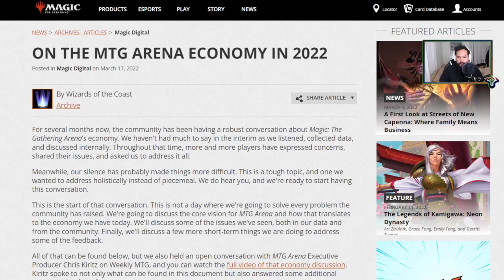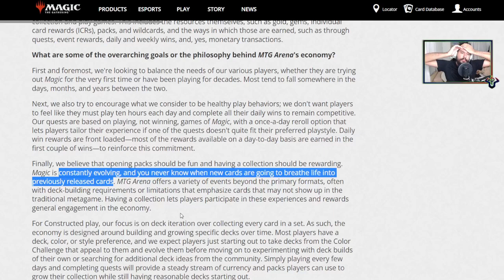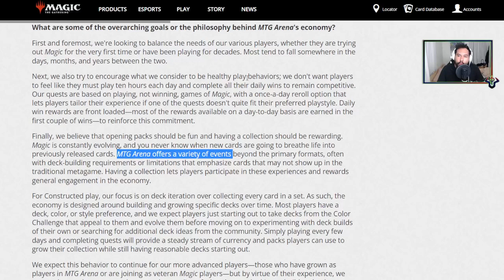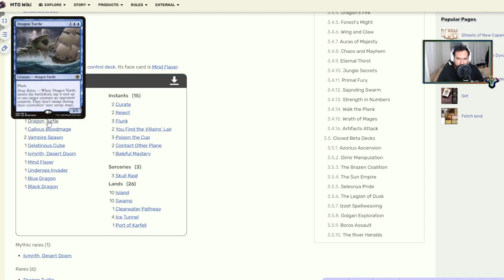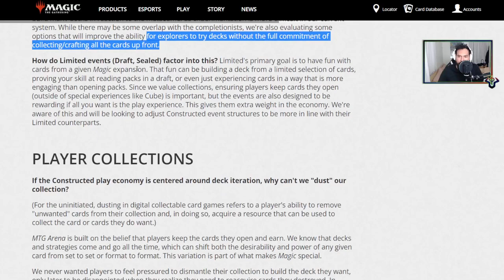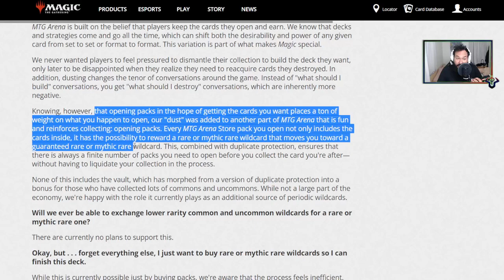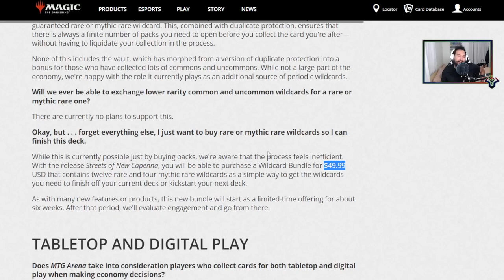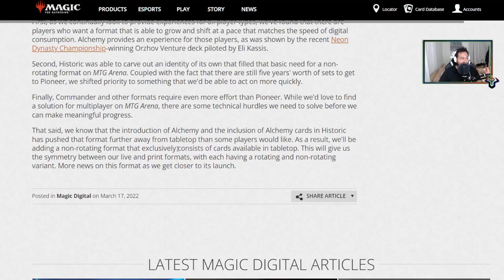Madman Rants About The Economy | MTG Arena Syx Rants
• Thumbnail: Smothering Tithe- Mark Behm

• Other Art Credits: Square Up- Manuel Castañón
Stream of Thought- Seb McKinnon
Dockside Extortionist- Forrest Imel
Halvar, God of Battle- Milivoj Ćeran
Beguiler of Wills- Eric Deschamps
Oath of Liliana- Wesley Burt